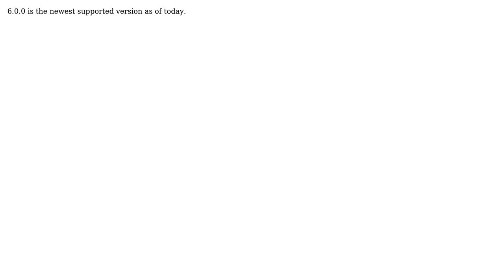How to add Play Ebean in Play project? (2 Solutions!!)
How to add Play Ebean in Play project?

With thanks & praise to God, and with thanks to the many people who have made this project possible! | Content (except music & images) licensed under CC BY-SA | Music | Images & others | With thanks to user VM4 user Kshitij Dhakal user Eirik Finvold and the Stack Exchange Network Trademarks are property of their respective owners. You are responsible for your own actions.